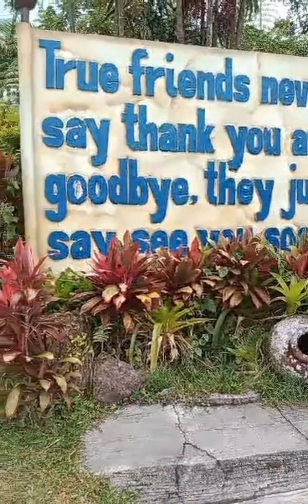part 2 compuestohan Hyland resort negros little Hong Kong subrang saya watch until the end